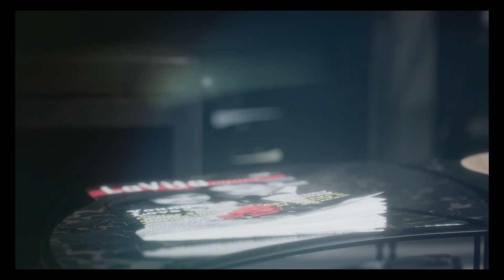Lakehouse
short 3D Animation ( Archviz.) of a Lake House Design
designed by Rico Brasser